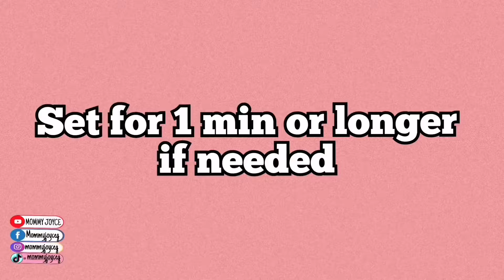HOW TO COVER UP ACNE/PIMPLE MARKS WITH MAKE-UP | MOMMY JOYCE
How to cover up acne/pimple marks with Make-up. Make-up Tutorial by MOMMY JOYCE